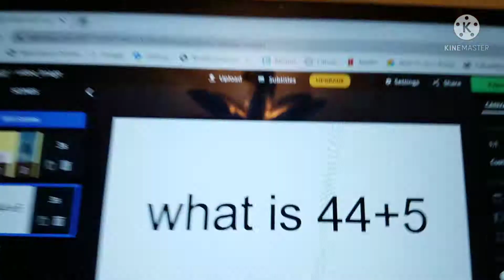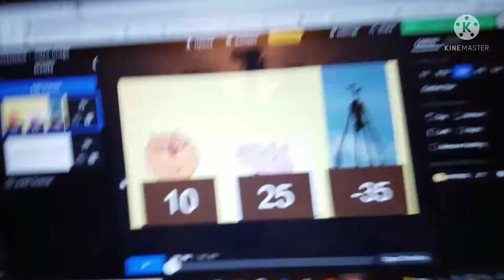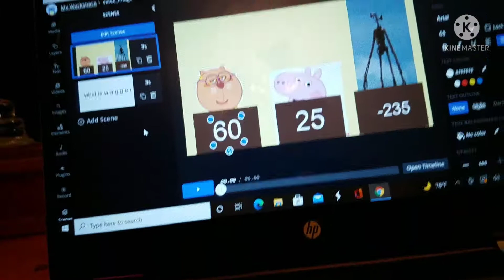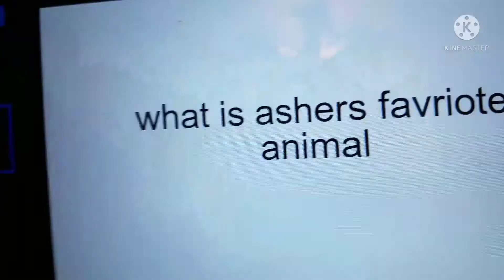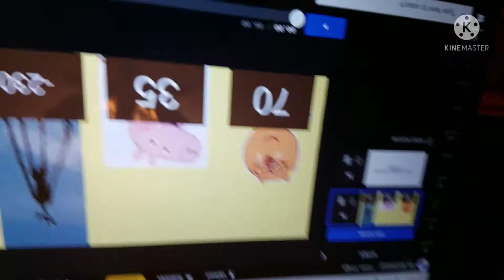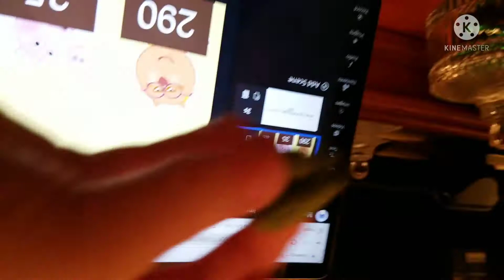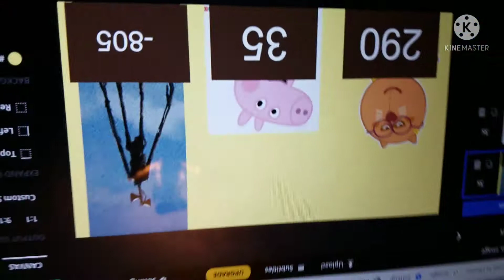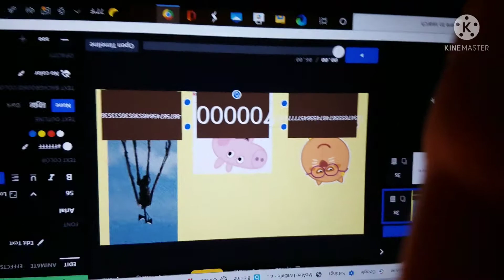get ungrounded trivia episode 1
today we have kat goerge pig and siren head
inspired by pappy animate 2012